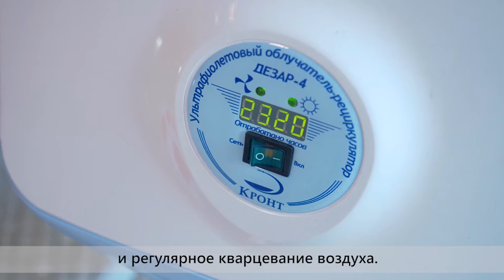Оазис безопасности: как обеспечить безопасность здоровья гостей